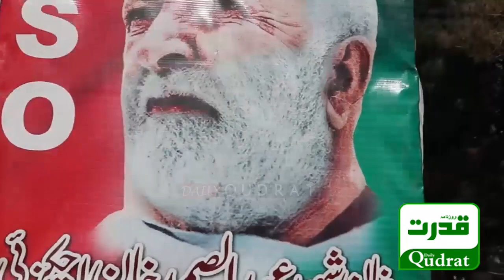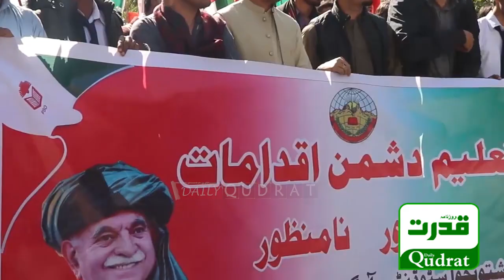ؓQuetta | Pashtunkhwa Students Orginization ( PSO ) Protest against fees increment in Balochistan.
Rport Khaliq Kushal  Daily Qudrat
ؓکوئٹہ | پشتونخوا اسٹوڈنٹس آرگنائزیشن (پی ایس او) کا بلوچستان میں فیسوں میں اضافے کے خلاف احتجاج۔
رپورٹ خالق خوشحال روزنامہ قدرت